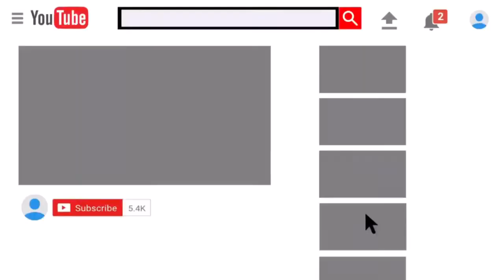SML Movie: Fat Jeffy Reaction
Today, I’ll be reacting to SML Movie: Fat Jeffy By SuperLuigiLogan!

Also, turn on post notifications on my channel name to get notified!!!

► Follow me for updates for incoming videos:

Have any video suggestions for me to react?!
Comment them down below the comment section and I’ll react to them! =)

►Watch DylCraftZ’s reaction to “SML Movie: Fat Jeffy”
~DylCraftZ, Peace out!!